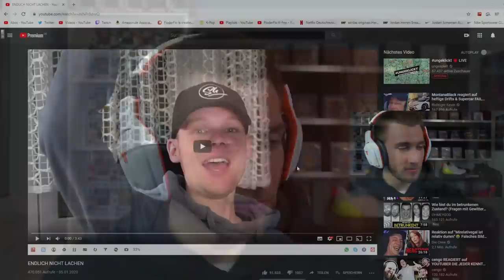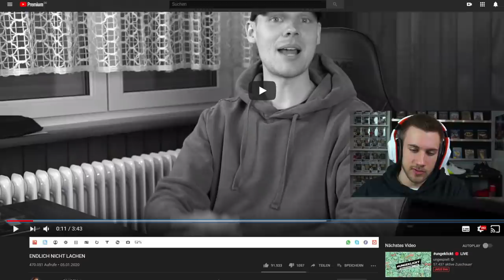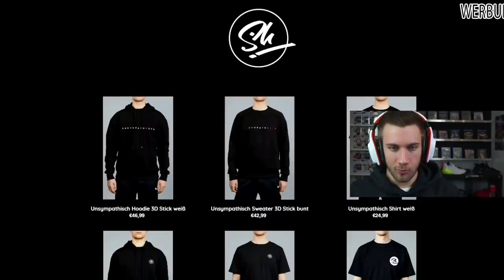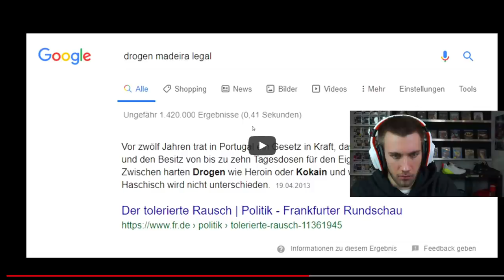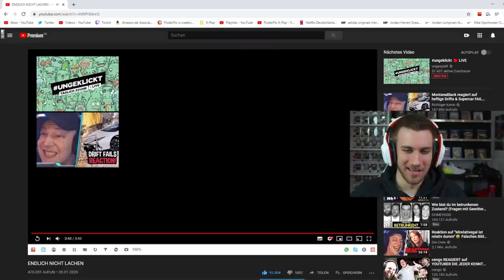ICH VERLIERE - ENDLICH NICHT LACHEN - Reaction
Flo M.
Postfach 11 61
25442 Quickborn

Flo M.
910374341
Packstation 117
25451 Quickborn